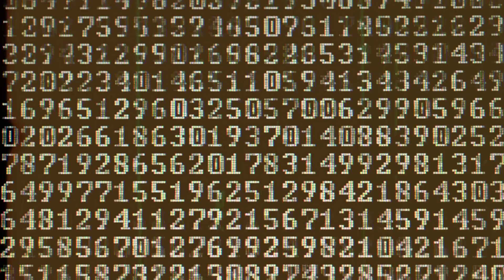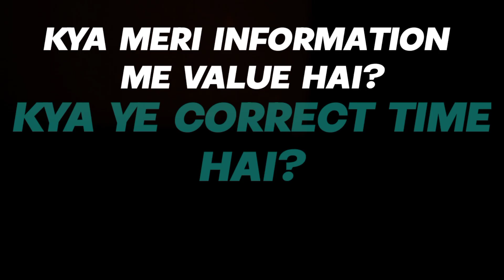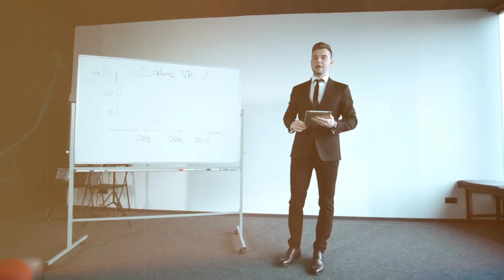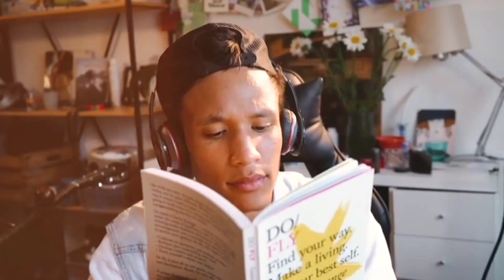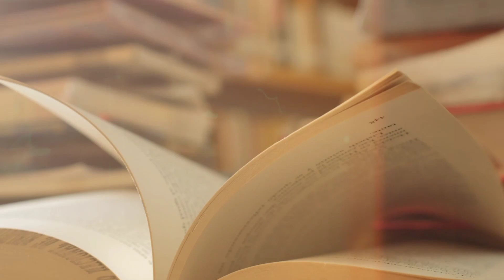SILENT कैसे रहे FULL GUIDE । POWER OF SILENCE IN HINDI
Hello dosto aaj ki iss video me ham baat karege power of silence kya hota hai or power ko silence ko aap kese use kar sakte ho.

Iske liye aapko aapne aap se 3 question puchne padege or woh question kya aap aapko video dekhne ke baad pta chalege.

► In today's fast-paced world, silence is often overlooked and undervalued. But did you know that silence can have incredible benefits for your mental, emotional, and physical well-being?
In this thought-provoking video, we delve into the science behind the power of silence and how it can positively impact your life.

Others Vidoes